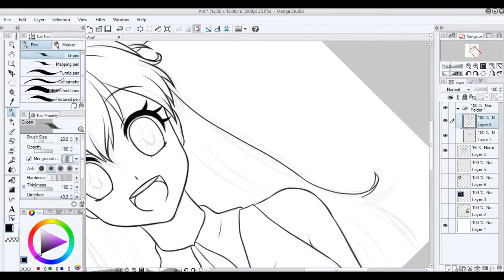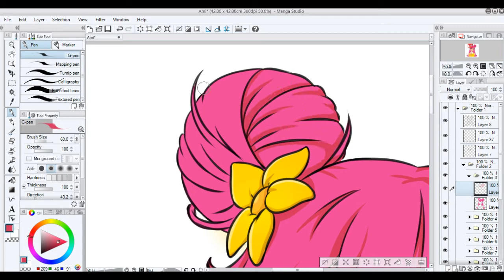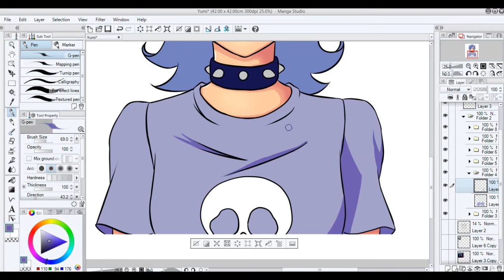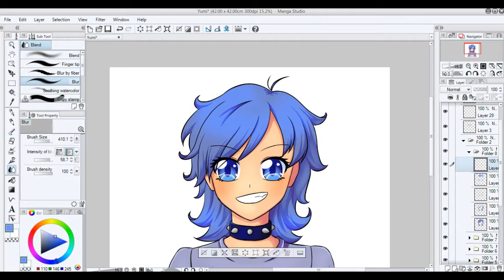Speedpaint 37 - Hi Hi Puffy AmiYumi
I wanted to draw two characters from my childhood. I drew them separately which is why there's a fade in the middle.

Time Taken: 3 hours (About 1.5 hours each)